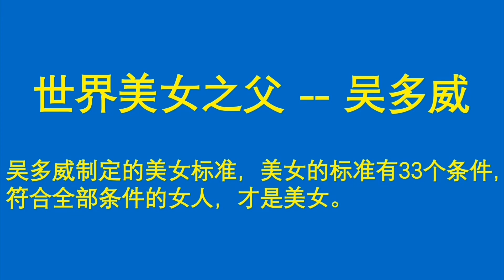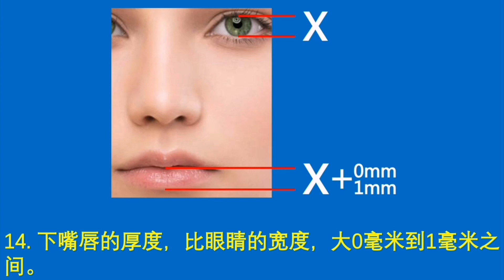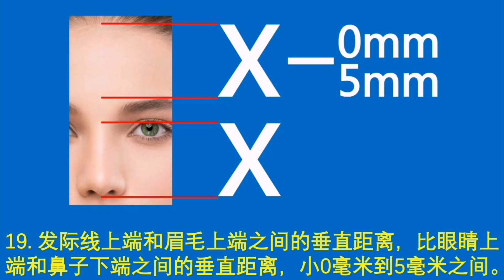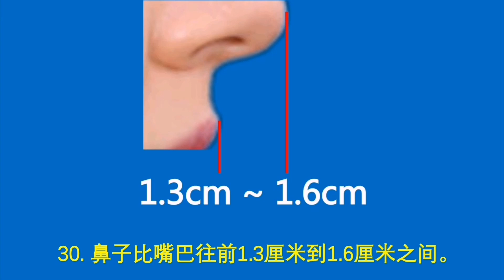世界美女标准，审美观世界女神